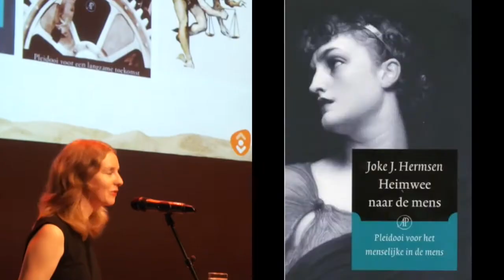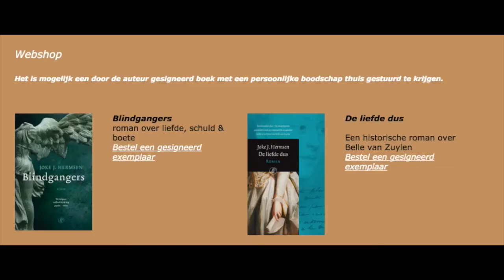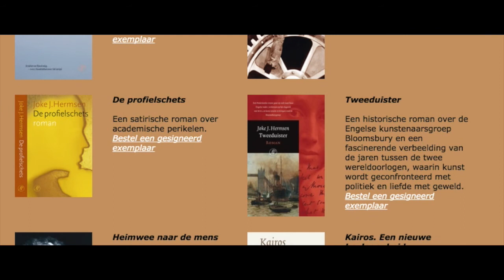Kracht van verhalen deel 2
In deel 2 een samenvatting van het verhaal van Dr. Joke Hermsen, schrijfster en filosofe en lid van de Commissie Cohen over de toekomst van de openbare bibliotheek, schrijft in haar nieuwe boek Kairos dat Hannah Arendt in antwoord op de vraag ‘Wie ben je?’ gezegd zou hebben: “Sta mij toe een verhaal te vertellen.” Joke Hermsen zal nader ingaan op de visie van Hannah Arendt op verhalen en natuurlijk ook haar eigen visie geven op de kracht van verhalen en de rol van de bibliotheek hierin.